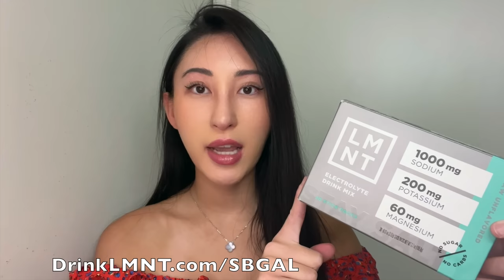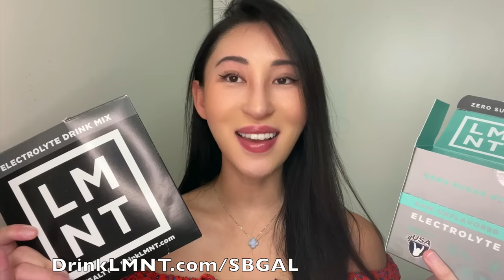250g of butter for FAT STALLS over 50 + menopause nightmares | Carnivore Diet Stephen Jane Thomas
Fat loss over 50 for men and women & the struggles of menopause within a relationship featuring Stephen and Jane Thomas. ❤️

❤︎ FAVORITES & RECOMMENDATIONS ❤︎

0:00 WELCOME!
3:12 How they found Carnivore
7:28 CAC SCAN + Blood pressure results
11:19 What is the CAC scan?
13:25 What it takes to lose fat +be lean
18:09 Exercise VS. Nutrition
21:15 disagreements over nutrition
26:04 MENOPAUSE/what it did to them as a couple
32:39 eating the butter and fats
36:25 stress, cortisol, hormones, labs
40:43 HRT hormone replacement therapy
46:58 food freedom, cheat meals, variety
55:04 Get 24/7 help from coaches and MD’s